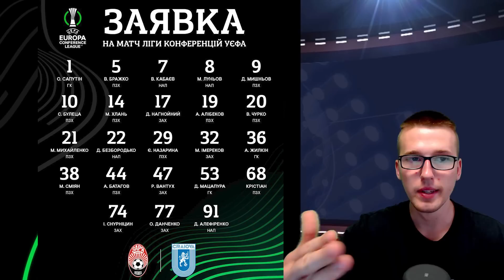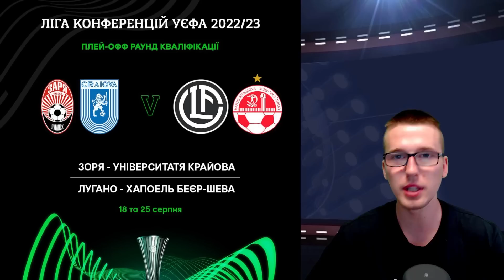Динамо, Дніпро-1 та Зоря дізналися суперників в плей-офф ! Результати жеребкування ЛЧ, ЛЄ і ЛК.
Відбулося жеребкування плей-оф раунду Ліги чемпіонів.
Київське Динамо брало участь у жеребкуванні, але, щоб пройти у цей раунд, їм потрібно обіграти Штурм Грац.
Якщо все пройде успішно, то підопічні Мірчі Луческу зіграють проти переможця пари Бенфіка — Мідтьюлланн.
Свого потенційного суперника дізнався Дніпро-1. Команда Олександра Кучера, яка минулого року фінішувала на третьому місці, стартує саме з цього раунду.
Отже Дніпро-1 у плей-оф Ліги Європи зіграє проти переможця пари АЕК (Кіпр) — Партизан (Сербія).
За результатами жеребкування Ліги Конференцій, потенційним соперником команди Зоря Луганськ стане переможець пари Лугано — Хапоель Беер-Шева.
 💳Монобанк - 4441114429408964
Таймкоды:
00:00 - Зміст
01:17 - Динамо Київ проти Бенфіки.
04:27 - Дніпро-1 в ЛЄ і суперники.
08:52 - Зоря в ЛК і суперники.
12:25 - Хто пройде з наших команд далі? ПРОГНОЗ.